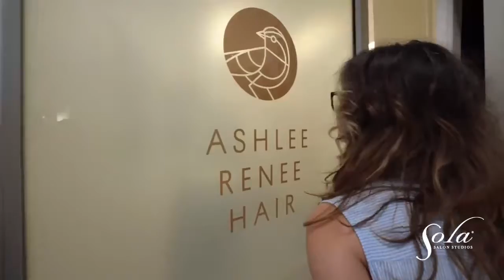Ash Renee Branding Video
A short brand video of my space at the Sola Suites.